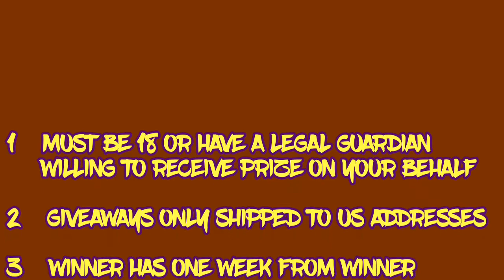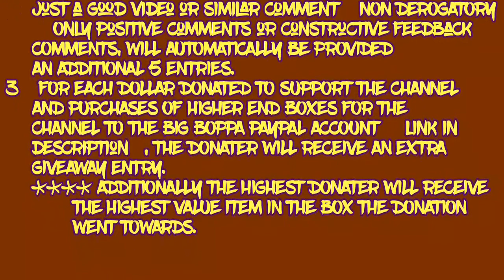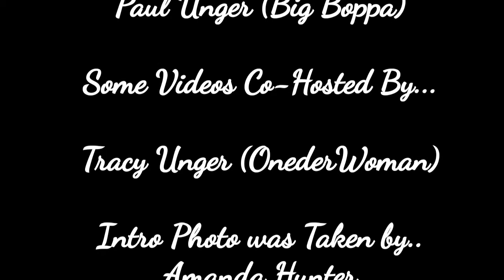Parabolic Mirror Fire Starter Demo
If you enjoy my videos and want more and bigger, better and more exciting content, please consider making a donation to help me improve and create bigger and better content through the following PayPal link. Any and all donations will be appreciated and go directly to improving the channel. Thanks!!!

You might also enjoy earning cash back with your normal purchases when you join Rakuten. Start by earning $10 with this link

Enjoy $20 credit at Bespoke Post, a subscription  box for men.

The SHTF box is another great tactical subscription box I recommend  getting.